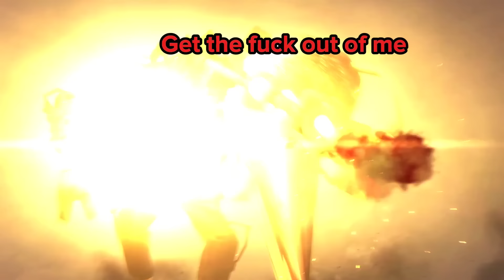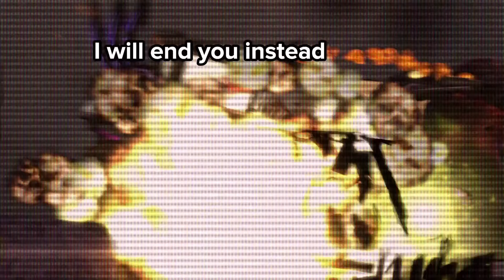Skibidi toilet 73 (part 2) with subtitles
subtitles and voice over by me